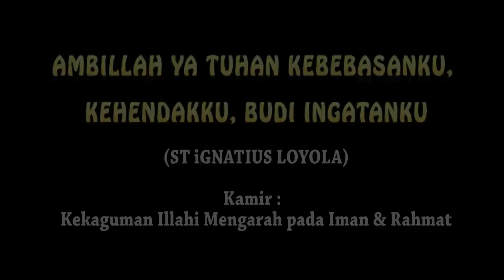KAMIR 157 ST IGNATIUS LOYOLA, Sabtu 31 Juli 2021 Herodes dan Yohanes pembaptis